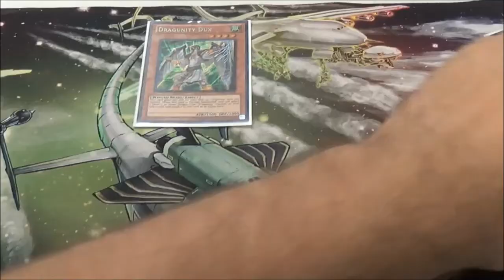DEVProDuelZ Feat: Ancient Sacred Wyvern Fo' DayZ (Lightsworn Tuner Testing)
Don't worry, I know I'm bad at Lightsworn lol

- goodlucktyler For all of your card needs! Tell him SteamPunk sent you!